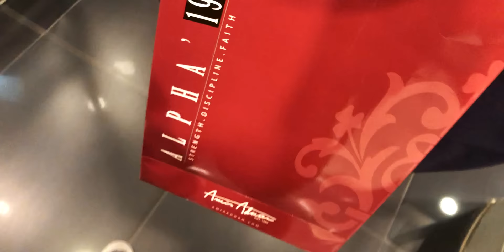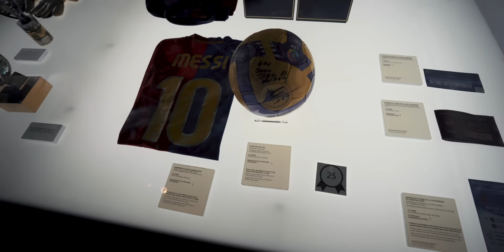MERI SHADI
aapko bhi khair mubarak!